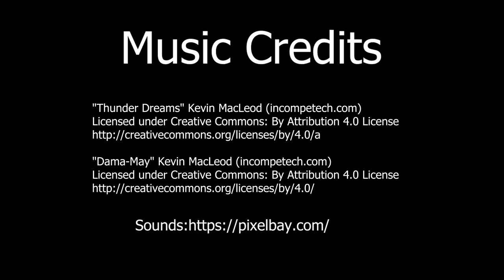MMBBS Hannover - „Kurzerklärt: PC Komponeten"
Die MMBBS Hannover hat an dem diesjährigen Projekt Influenced by education-21 teilgenommen.

In den vorherigen Projektrunden wurden unterschiedliche Schwerpunktthemen vorgegeben. In der zweiten Projektrunde des Jahres haben wir erstmalig keine Themen vorgegeben. Schüler/innen haben Videos mit selbst gewählten Themen bei der Landesinitiative n-21 eingereicht.